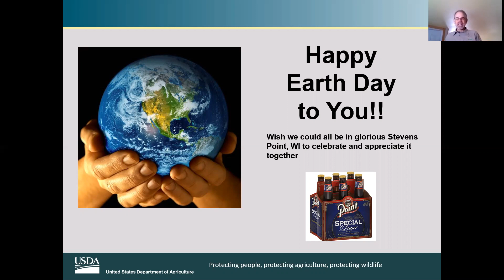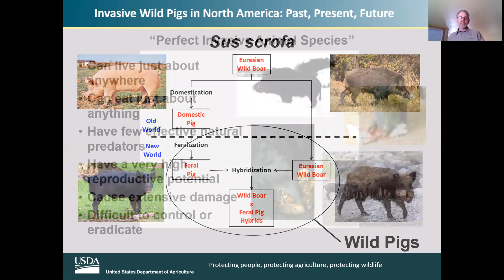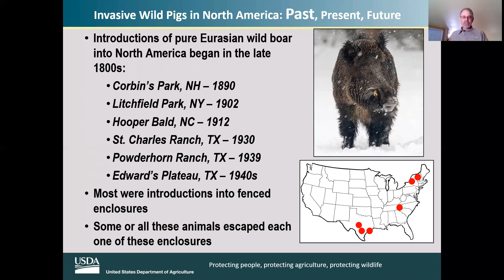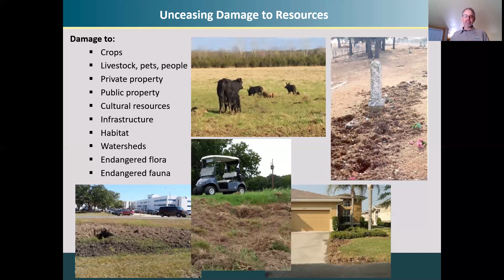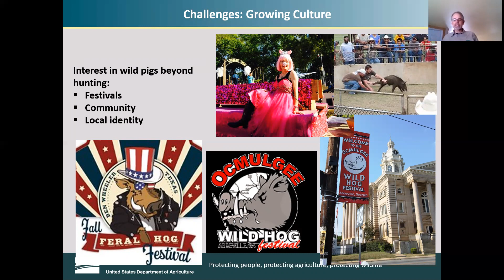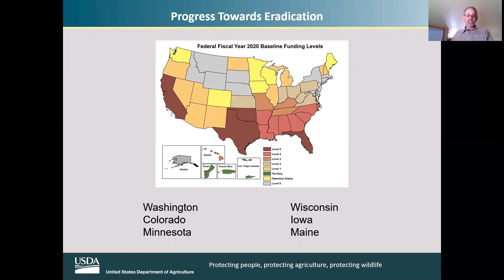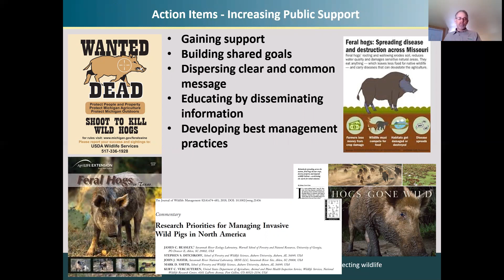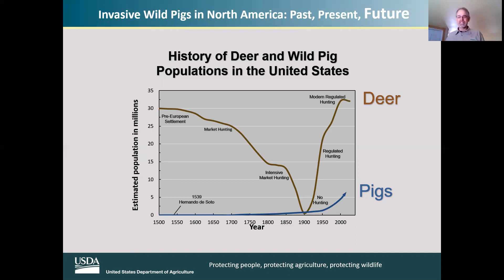Invasive wild pigs in North America: past, present, future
Kurt VerCauteren
Research Wildlife Biologist, USDA-APHIS-Wildlife Services-NWRC